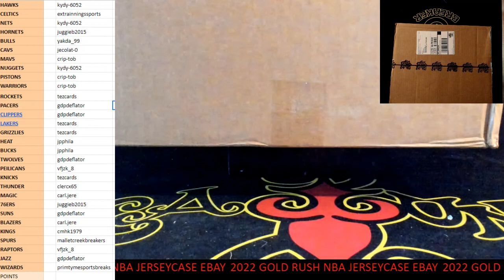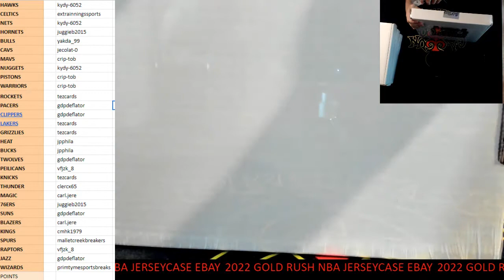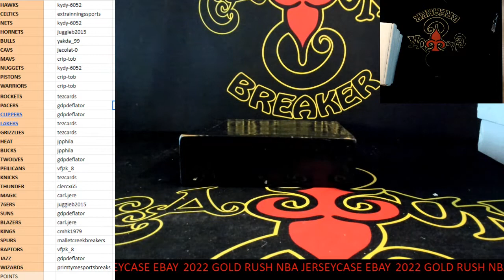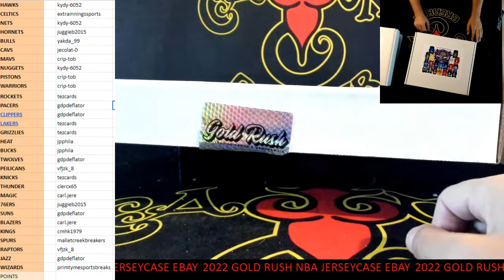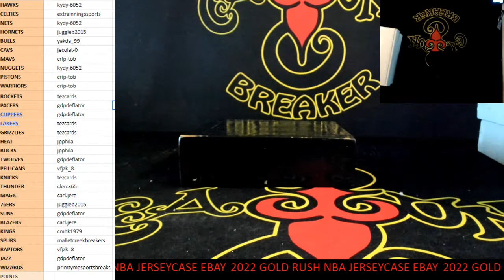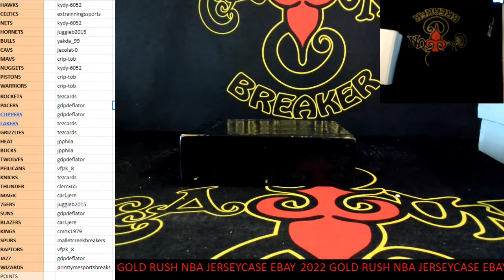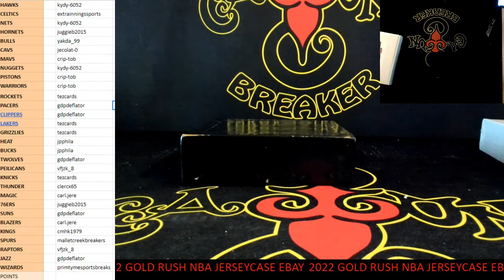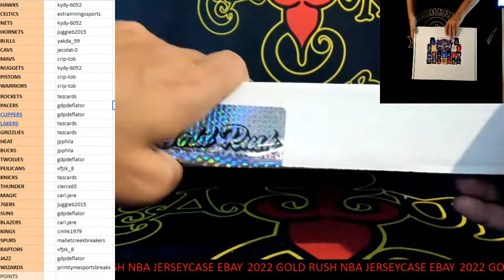CAJUNBREAKER 2022 GOLD RUSH AUTO JERSEYS NBA CASE #3(ebay) 9-1-2022